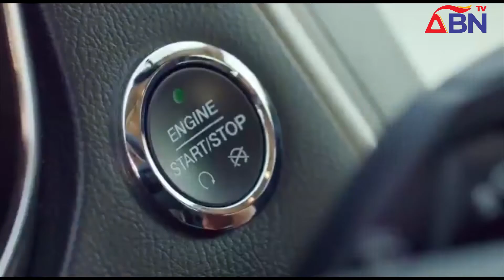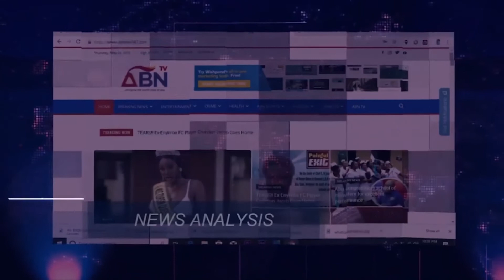ABN TV News @8 Monday, 15th August 2022